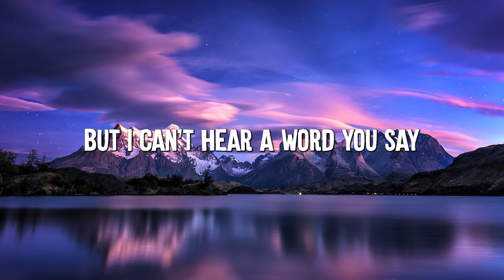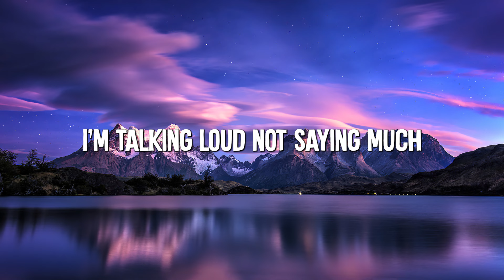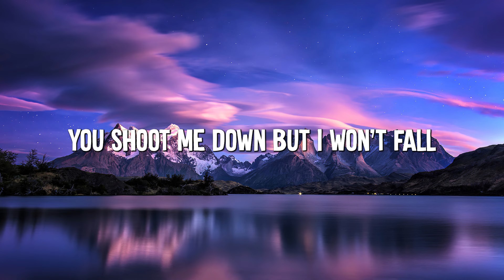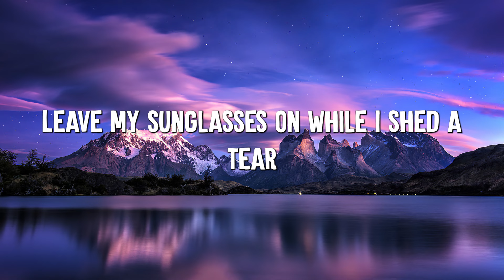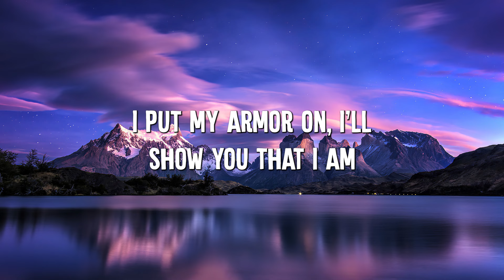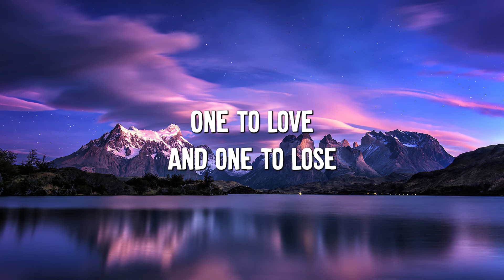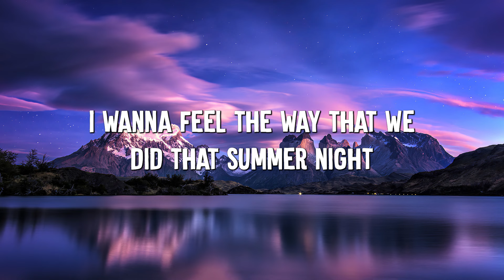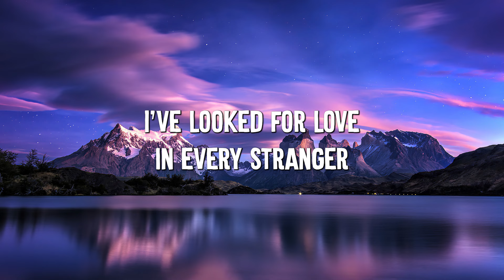Titanium - David Guetta (Lyrics) ft. Sia || Unstoppable, Selena Gomez,...(Mix Lyrics)